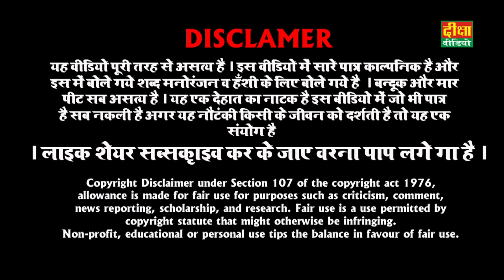राम सजीवन की नौटंकी मुस्काबाद (part 05 )Ram Sajivan Ki Nautanki muskabad@dikshanautanki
आप सब इस Video का Reels बनाए - Make Your Reels

राम सजीवन की नौटंकी मुस्काबाद (part 05 )Ram Sajivan Ki Nautanki muskabad

►Nautanki :- Ram Sajivan Ki Nautanki muskabad
►Editor :- Sugam Yadav
►Project Manager :- Sugam Yadav
►Music ON :- Diksha Nautanki Tamasha  ©️

Audio & Video रिकॉर्डिंग के लिए सम्पर्क करे - 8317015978